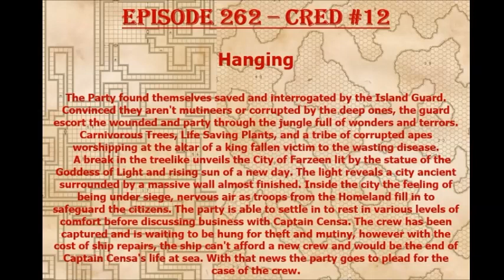Episode 262 - CRED #12 Port of Call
The party explores the town and pleads for mercy on behalf of the mutineers